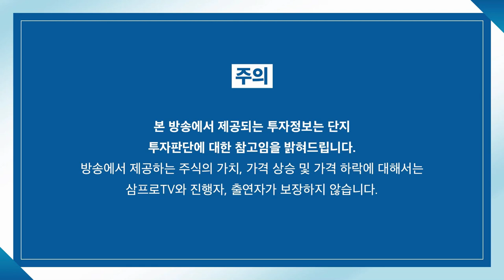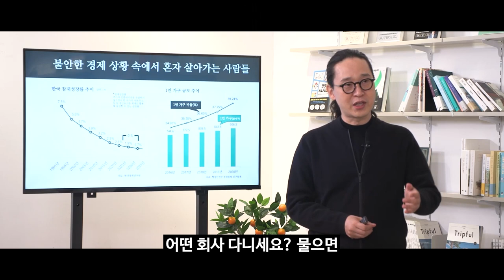[심층 인터뷰] 2차 전지.. 역사적 줄기를 잡으면 스토리의 흐름이 보인다? f.머니투데이방송 권순우 기자